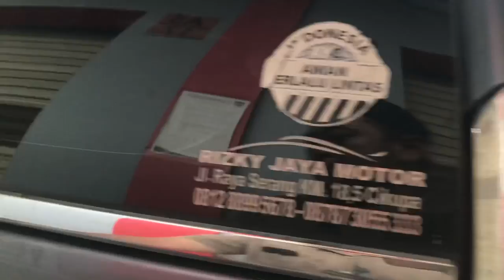Mobil Bekas Murah Bisa Kredit Dp Murah Angsuran Termurah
Bismillah

Bisa Kredit Syariah Harga Murah

Toyota Avanza G MT
Transmisi Manual
Tahun 2011
Warna Grey
Pajak Bulan Oktober 2021
Kilometer ± 150 ribuan
Plat No pol Genab

Paket Hemat
(Pajak Panjang Oktober 2022+Garansi Mesin 1 Tahun)

sy dengan dedi,
Terima kasih